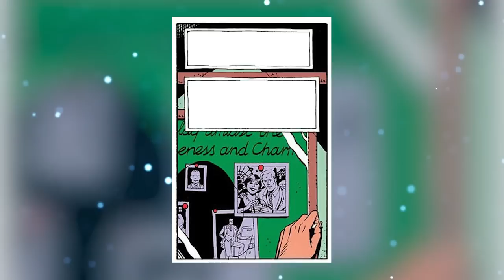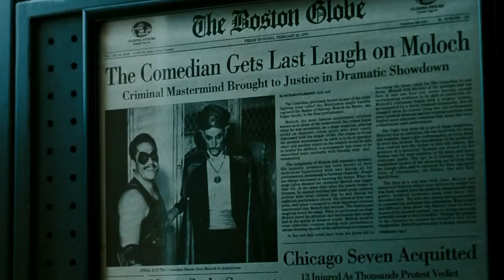Dr. Manhattan Origins - This Extremely Complex God-Like Anti-Hero Can Vapourise Us With His Thoughts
Dr. Manhattan - One of the most complex anti-heroes in the DC universe capable of matter manipulation